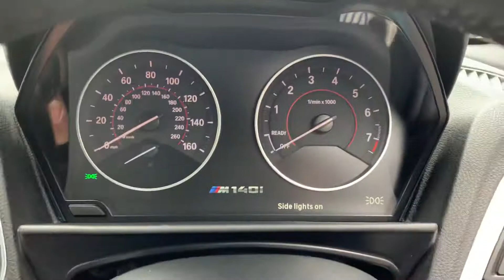***SORRY NOW SOLD***AUTOPRESTIGE Uk 2016-66 BMW M140i AD CUSTOMS AERO PACK WITH SHADOW BLACK PACK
PLEASE CALL FOR FREE DELIVERY OF THIS VEHICLE..YOU ARE LOOKING AT AN INDIVIDUAL LOOKING M140i WITH SENSIBLE UPGRADES AND A FULL BMW SERVICE HISTORY AND A MASSIVE MAJOR SERVICE RECENTLY DONE WHICH INCLUDED SPARK PLUGS, ALL FILTERS AND NEW OIL FILTER CASING GASKETS O RINGS ETC.. 2 OWNERS FROM NEW...PRICE REFLECTS MILEAGE HISTORY AND SPEC..BI-TURBO 6 CYLINDER A EXHAUST SYSTEM WHICH POPS AND BANGS IN SPORT RACE MODE..RARE ESTORIL BLUE WITH BLACK HEATED SPORTS LEATHER RECARO SEATS. OPTIONAL BMW SATELLITE NAVIGATION WITH BLUETOOTH, APPS, DAB, BLUETOOTH AUDIO, USB, AUX, MUSIC SERVER RECORDER, SPORTS AUTOMATIC TRANSMISSION, PARK DISTANCE CONTROL...LED XENON LIGHTS, DRIVING ASSISTANT, FRONT SEAT HEATING..THROUGH LOAD SYSTEM, MF STEERING WHEEL, INTERNET, DAKOTA LEATHER, REAR PRIVACY GLASS. RARE LOOKING CAR WITH GLOSS BLACK SPLITTER, GLOSS BLACK BUMPER INSERTS..LOWER EXTENDED SIDE SKIRTS WITH M PERFORMANCE DECAL, REAR BUMPER SPATS, ROOF GENERATORS, LARGE CARBON EXTENDED ROOF SPOILER...RARE MATT BLACK INDIVIDUAL WHEEL PACKAGE WITH FIRE RED M PERFORMANCE CALIPER PACK...GLOSS BLACK GRILLS WITH FIRE RED STRUT BARS BEHIND GRILLS, FRONT AND REAR SMOKED LIGHTS, RACE DRIVING MODES INC SPORTS PLUS, AUTO LIGHTS AND WIPERS, BLUETOOTH, USB, AUX, DAB RADIO, IMMACULATE CAR THROUGHOUT, RARE LOOKING, SUPPLIED WITH TWO KEYS AND SUPPORTING PAPERWORK. NATIONWIDE FREE DELIVERY AVAILABLE...INTERNATIONAL ENQUIRIES WELCOME..MAJOR DEBIT CREDIT/CARDS ACCEPTED...ALL OUR VEHICLES ARE SUPPLIED WITH A FULLY COMPREHENSIVE GOLD COVER PARTS AND LABOUR WARRANTY, HPI GOLD CHECKED AND FULL REPORT WILL BE GIVEN UPON COLLECTION, 5 DAYS INSURANCE (subject to conditions), LOW RATE FINANCE AVAILABLE, VIEWING STRICTLY BY APPOINTMENT ONLY...CUSTOMER SATISFACTION MEANS EVERYTHING AT AUTOPRESTIGE PLEASE VISIT OUR WEBSITE AND VIEW OUR TESTIMONIALS PAGE..AUTOPRESTIGE HAVE BEEN ESTABLISHED OVER 15 YEARS SUPPLYING A PREMIUM LEVEL OF SERVICE IN THE SALES OF SPORTS PRESTIGE AND 4X4 VEHICLES. WE HAVE A TEAM OF EXPERIENCED BUYERS WHO HAND PICK OUR CARS FROM ALL PARTS OF THE UK SO YOU CAN BUY WITH COMPLETE CONFIDENCE.